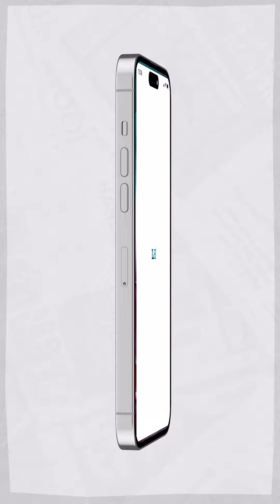Anuncian demolición del Puente Villa Lobos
En los próximos días se iniciarán los trabajos para demoler la estructura del puente Villalobos 1, ubicado en Villa Nueva. Te contamos los detalles 📹